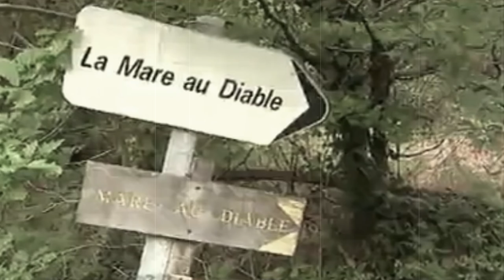N'ALLEZ JAMAIS DANS CE VILLAGE LA NUIT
Pourquoi les habitants on fuit ce village devenu désert , on réveil les fantôme du passé et on mène l'enquête !